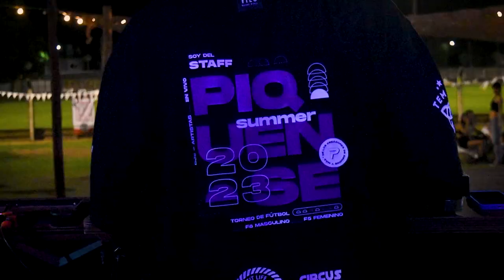Vlog - "PIQUENSE SUMMER AFTERMOVIE"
Resumen general de Piquense Summer, en General Pico, La Pampa, Argentina.
Encargado de grabación, edición y montaje.
Drone: Camilo Anania. Material utilizado de: Toto Tellería.